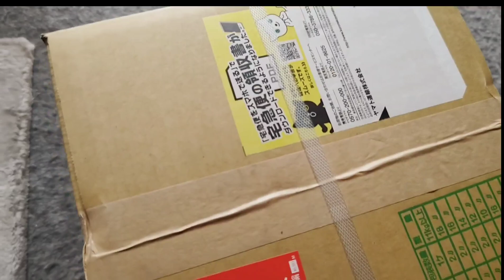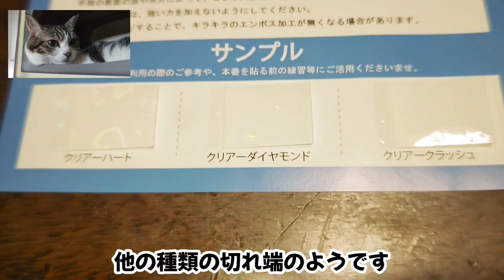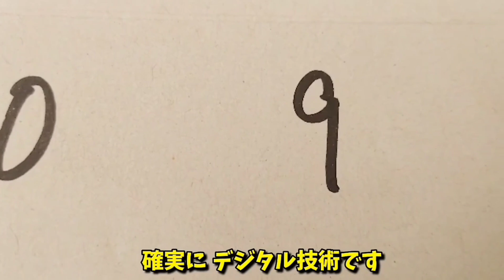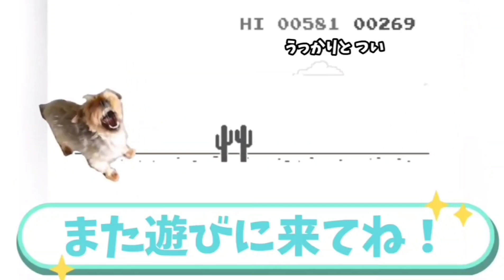【カラスとヒトの絆】カラスと人間の信頼関係が産み出す光景に誰しもが感動の嵐 ※諸説あり ※絶対に噛まれません 20230520、カラス＆四つ足カルテット